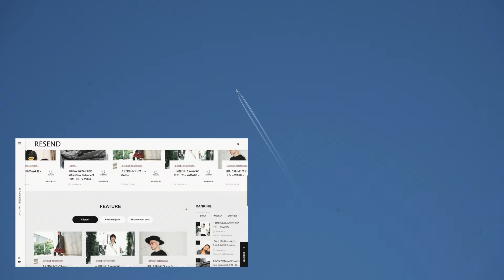【SNEAKER SNAP】今日履いてるスニーカーは？今流行っているスニーカーとは一体！？streetsnap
街中にいるファッショニスタのスニーカーを紹介！
今流行りのスニーカーは一体！？